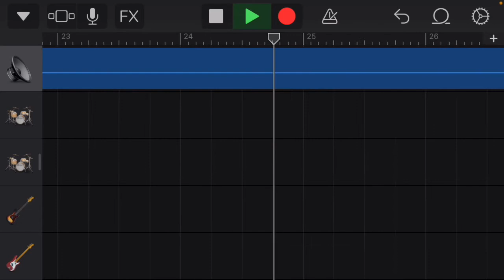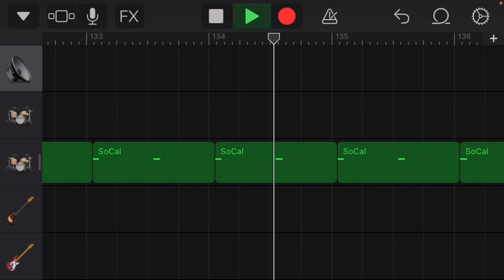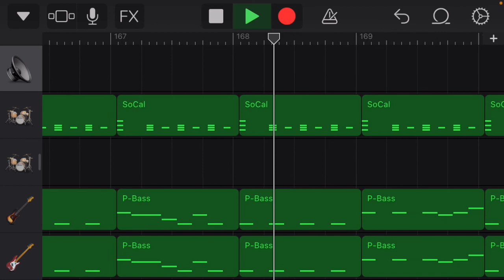【ベース&ドラム】TRAIN-TRAIN/THE BLUE HEARTS (トレイントレイン/ブルーハーツ)【 bass＆drum】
iPhoneのGarageBandでドラム、ベース音源を作ってみました！ギターの練習やベースの練習、その他楽器の練習、楽譜、スコア等々にお使いください。